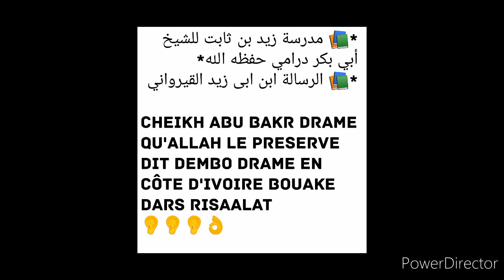Cheikh abu bakr drame Dars 230 qu'allah le preserve dit dembo drame الشيخ أبي بكر درامي رسالة درس